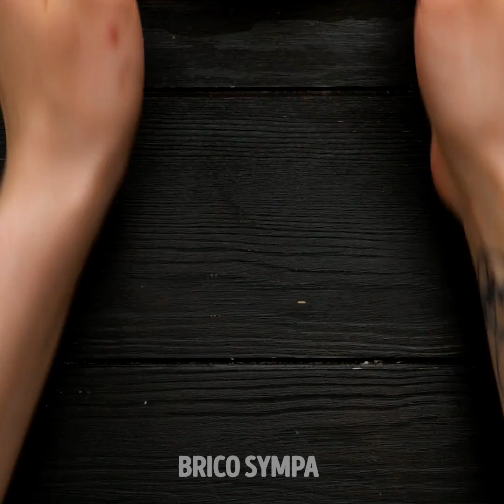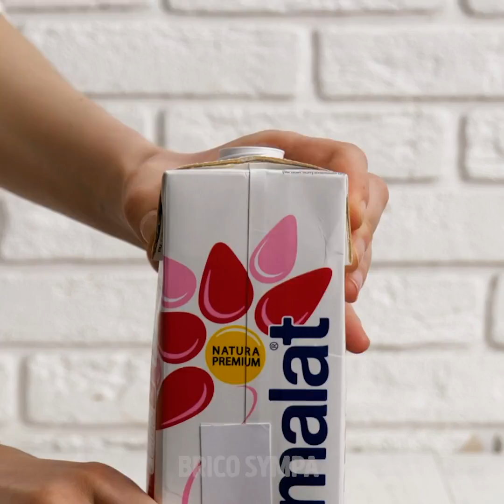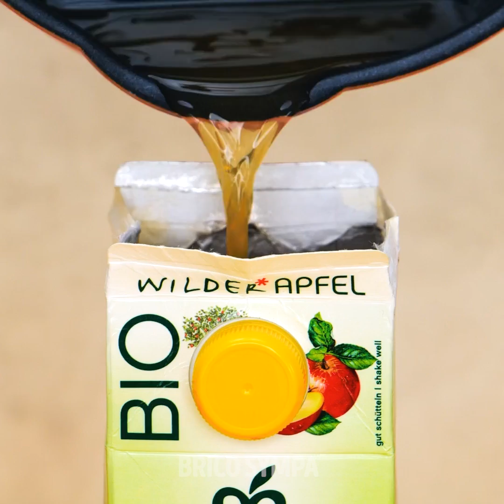28 Idées De Desserts Étonnants Pour Toute La Famille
Des desserts savoureux qui impressionneront vos invités

Comme nous sommes encore en été, il est essentiel de se faire plaisir en essayant de nouvelles recettes rafraîchissantes. Tout le monde aime les rencontres entre amis avec de délicieuses recettes de desserts estivales, n'est-ce pas ? Aujourd'hui, grâce à mes idées, vous pourrez organiser une fête de rêve avec de nombreuses sucreries délicieuses.
Je vous montre comment faire de succulents biscuits aux pépites de chocolat en utilisant de la pâte d'amande, un œuf et une tasse de pépites de chocolat. Ils seront parfaits pour servir l'après-midi avec un café glacé. Oui, je vous montre aussi comment faire ce café mousseux viral sur Tik-Tok !
La barbe à papa est une chose que tout le monde adore, quel que soit l'âge que l'on a. Et vous pouvez faire un dessert super délicieux en utilisant de la barbe à papa et de la glace.
Mais bien sûr, les recettes à base de gélatine ne peuvent pas manquer à votre fête de vacances ; je vous montre donc comment faire des sucettes glacées en utilisant des oursons, du soda et de la gélatine.
Regardez cette vidéo jusqu'à la fin pour découvrir de belles façons de décorer vos gâteaux et de savoureuses friandises aux fruits que vous allez adorer.

Horodatage :
0:39 - Supers friandises aux Skittles
4:50 - Friandises aux cookies Oreo
5:28 - Recettes faciles à base de gélatine
7:22 - Un gâteau à la pastèque étonnant
8:03 - Bonbons fondus - décorations de gâteaux
12:17 - Comment préparer le fameux café glacé de Tik-Tok
14:02 - Encore des friandises à base de gélatine
15:17 - Recettes de fruits surprise